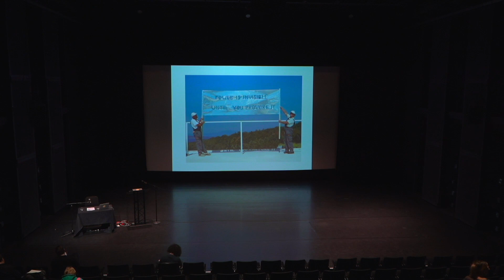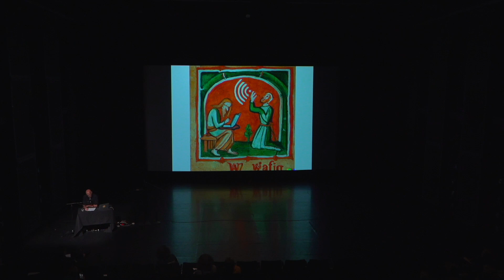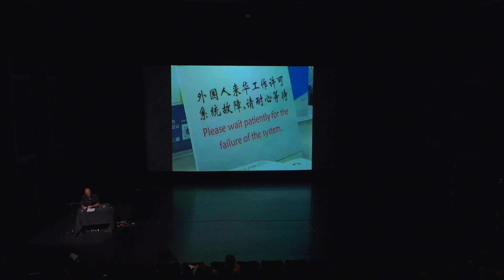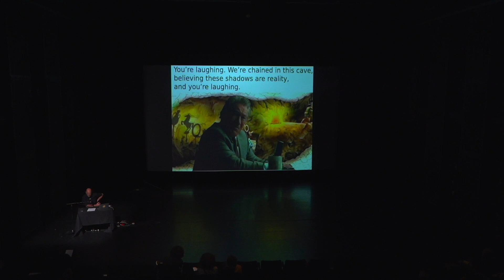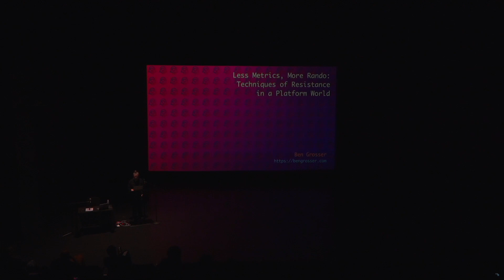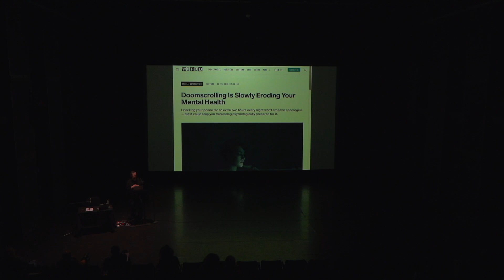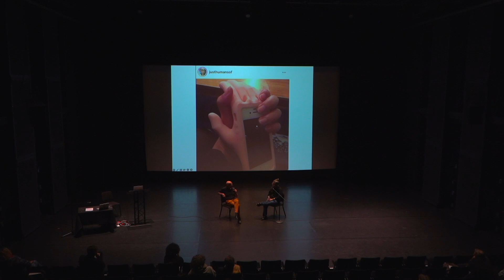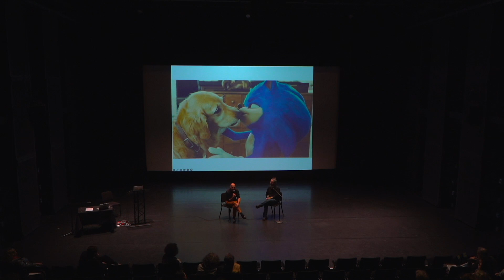Theorist In Residence 2023: Geert Lovink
If Twitter is the canary in the coal mine, then the era of social media may soon be over. Or is it? This daylong conference organized by the CalArts MA in Aesthetics and Politics program and the School of Critical Studies brings together community groups, artists, and researchers to discuss the future of the digital. Thinking about what it means to “stay on the grid,” participants will discuss the current state of internet platforms, the mental states that come from being on the web, and creative alternatives for envisioning alternatives.

Providing an off-ramp to the macho planetary land grab that currently drives the internet, the conference aims to join the exodus from mainstream platforms. Discussions will look for aesthetic avenues that offer a glimpse into a new digital future worth inhabiting through three panels.

WE ARE NOT SICK
Geert Lovink discusses the dark side of the net. The mental state of internet users is tragic. Instead of empowerment and self-organization, what we mostly see around the internet is anger and despair. How did we end up like this? This lecture by the renowned media theorist, internet critic, and author will zoom in on the widespread techno-sadness that is produced by dominant social media platforms through “behavioral modification” (also known as “nudging”) with the aim to keep users coming back to the app, exposing them to even more personalized ads. Instead of empowerment and diversity, we witness a “chilling effect” of hyper-conformism, resulting in anger, sadness, depression, and loneliness. This is the social today.

The program includes a presentation by Ben Grosser and a post-event talk between Geert Lovink and Ben Grosser.

Staying on the Grid: Platforms, Psyches, and Paths is hosted by the CalArts MA in Aesthetics and Politics program and the School of Critical Studies, with curation by Interim Program Director Andrew Culp and MA student Maisa Imamović.

This event was held on the 21st of January, 2023.